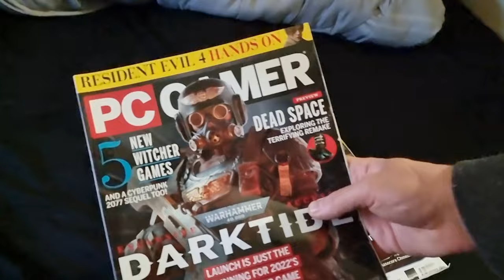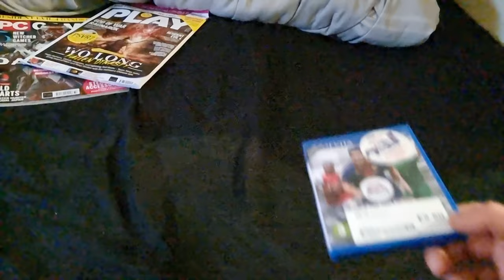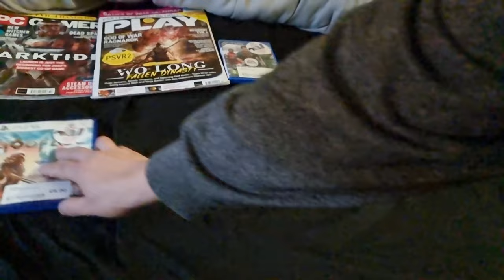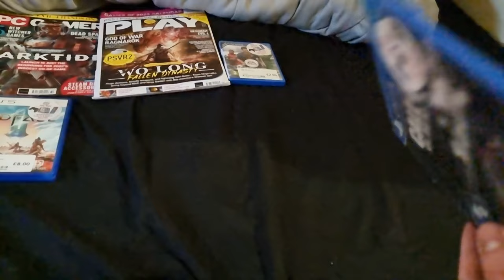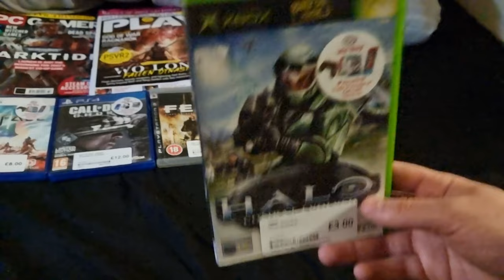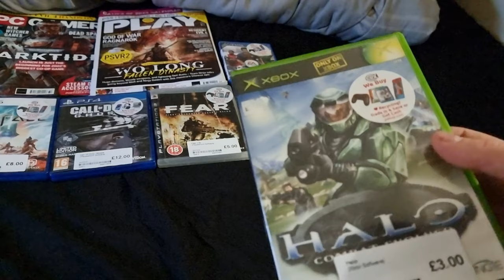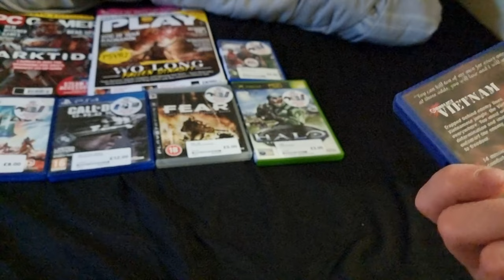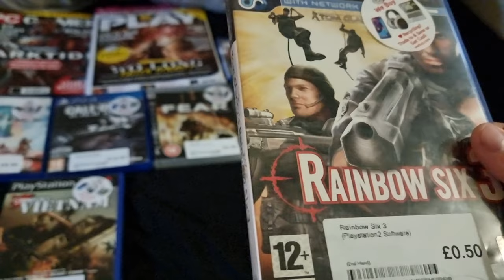Video Game Haul #18 (PS2, PS3, PS4, PS Vita & Xbox 360)